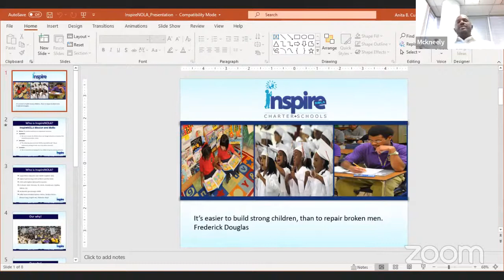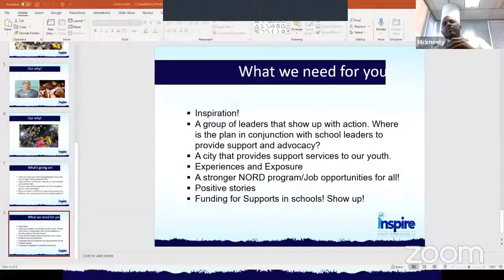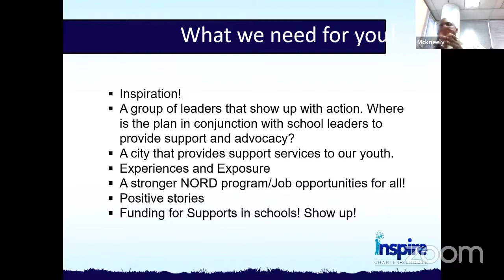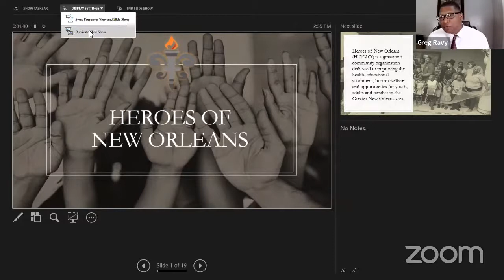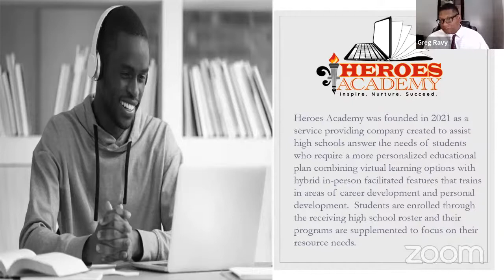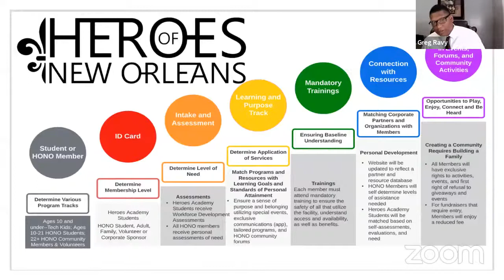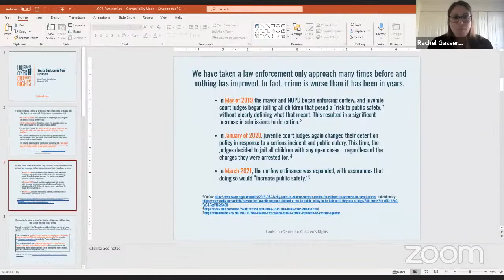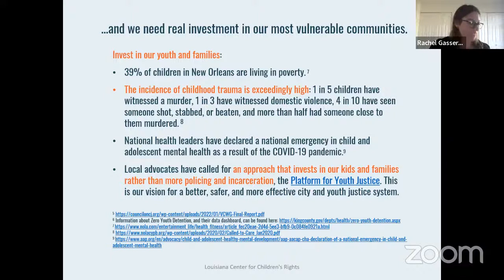COMMUNITY DEVELOPMENT COMMITTEE